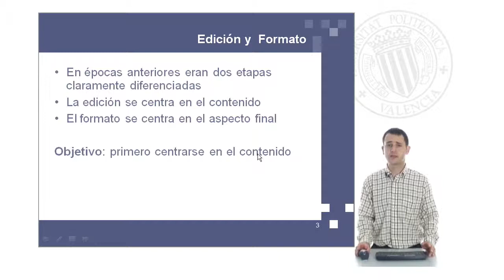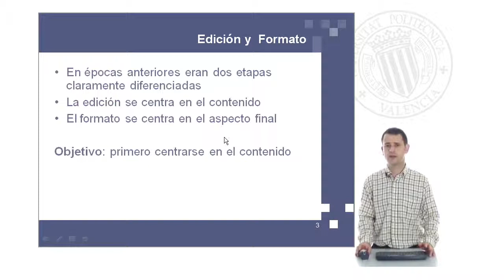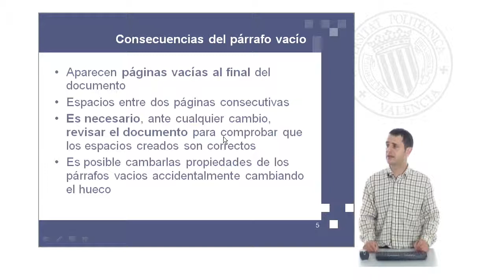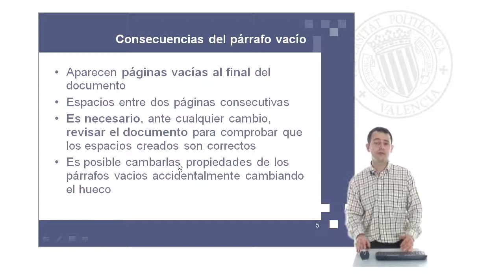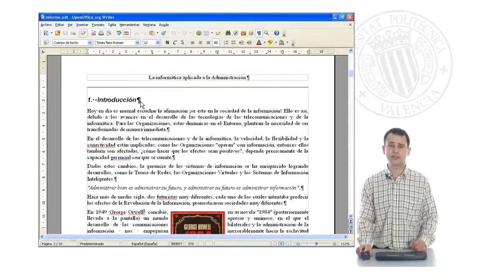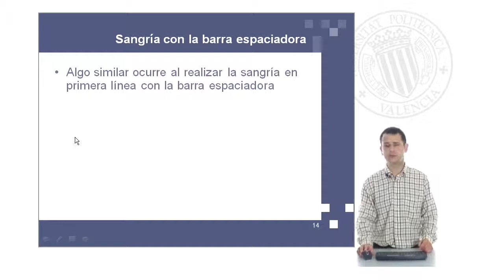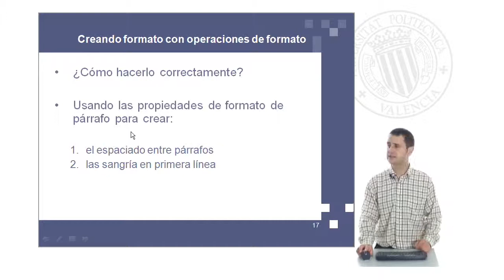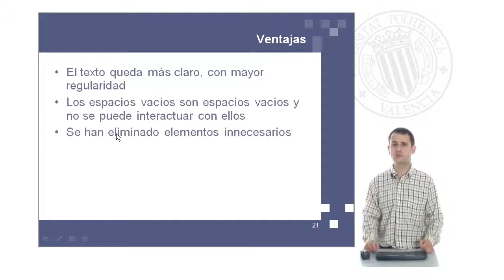Procesamiento de textos con Open Office Writer: párrafos vacíos| UPV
Título: Procesamiento de textos con Open Office Writer: párrafos vacíos

Descripción: En este objeto de aprendizaje se hace referencia a un problema de edición muy extendido y que puede suponer un detrimento en la productividad a la hora de procesar textos. Gonzalez Gimenez, M. (2010). Procesamiento de textos con Open Office Writer: párrafos vacíos.

Descripción automática: En este video se aborda un problema común en el uso de procesadores de texto, específicamente en Writer: la creación de párrafos vacíos. Tradicionalmente, las tareas de edición y formato estaban separadas; sin embargo, en las herramientas actuales, estas funciones se entremezclan, llevando a errores como usar la tecla 'intro' para formatear, creando párrafos con propiedades innecesarias y problemas ulteriores como páginas en blanco o errores al modificar el formato.

Se demuestra cómo detectar párrafos vacíos utilizando la opción de mostrar caracteres no imprimibles, revelando marcas de 'intro' y espacios invisibles. Esto ayuda a entender el comportamiento del texto y a evitar errores de formato.

Se explica el procedimiento correcto para establecer espacios entre párrafos y sangrías para la primera línea mediante las propiedades específicas del formato de párrafo, en vez de utilizar espacios o 'enters' múltiples. La imposición de estos formatos proporciona consistencia visual y evita la proliferación de "caracteres basura" que afectan la eficiencia en la creación de documentos. Finalmente, se destaca la importancia de aplicar correctamente el formato para mejorar la productividad y la claridad visual del texto.